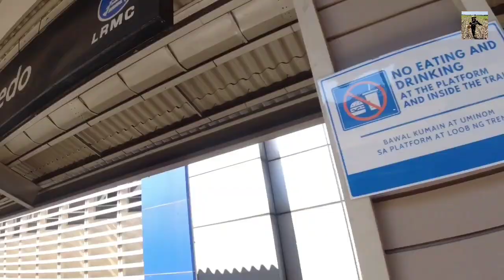First time makasakay ni Ading Nerelyn sa LRT at nag meryenda kami ng Pagkaing Kalye sa Quiapo Manila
Magandang buhay mga Kabukid. Kamusta po kayong lahat. Big thanks sa inyong lahat sa patuloy nyo po na panunuod, pagsubaybay at pagtangkilik sa Normz Kabukid Vlogs 😘😘. Maraming maraming salamat sa pagmamahal at pagtitiwala nyo po😘😘. Wag nyo na din po e-skip ang mga commercial ads sa aking video, sa aking YouTube Channel po. Palambing lang po, maraming salamat😘😘. For today's video mga Kabukid samahan nyo po kami ni Ading Nerelyn at Dadi B papunta sa Quiapo at Divisoria. Enjoy for watching po😘.